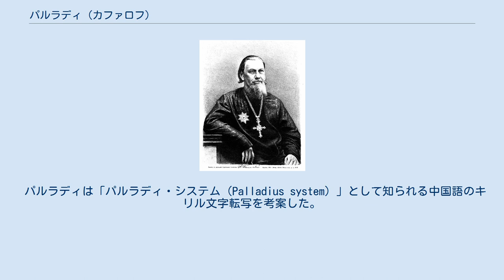パルラディ (カファロフ)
掌院パルラディ（1888年発行の中露辞典に掲載されたもの） 掌院パルラディ（1817年9月29日（ユリウス暦:9月17日） - 1878年12月18日（12月6日）、露: Архимандрит Палладий）は、ロシアの初期の中国研究者。
 「パルラディ」は修道名であり、俗名はピョートル・イヴァノヴィチ・カファロフ（露: Пётр Ива́нович Кафа́ров）である。
正教会の修道士は通例修道名のみで呼ばれるが、同名人物との区別が必要な際などに姓を表記される事があり、本項の記事名は修道名（パルラディ）と姓（カファロフ）から構成されている。
 ピョートル・カファロフ（のちのパルラディ）はチストポリで正教会の司祭の家庭に生まれた。
カザン神学校とサンクトペテルブルク大学で学び、そこから中国で活動するロシア正教会伝道団に送られた。
 師イアキンフ・ビチュリンと同様、パルラディはロシア正教会の修道士であった。
中国滞在中に、測り知れないほど貴重な多くの写本を発見し、出版した。
その中には「元朝秘史」も含まれている。
 30年以上に亘って、掌院パルラディはロシア正教会の中国伝道団をまとめ、現地の民族学・言語学の研究を行った。
1878年に病気のため帰国する途中でマルセイユで没し、ニースに埋葬された。
 パルラディは「パルラディ・システム（Palladius system）」として知られる中国語のキリル文字転写を考案した。
この転写システムは、その後もずっと、ロシアで中国の人名・地名を公式に記述する際の基礎となっている。
 掌院パルラディによって編纂された中露辞典は、こんにちでもなお、科学的著作としてよく知られている 。